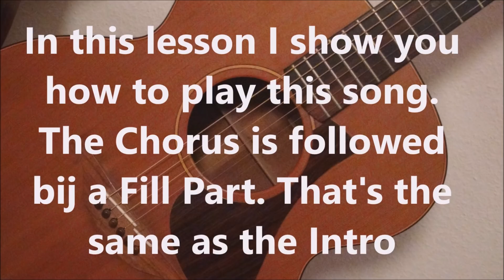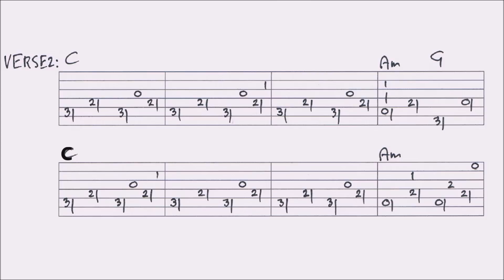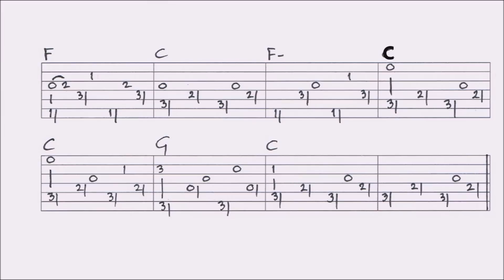YOU DON'T CARE FOR ME ENOUGH TO CRY - JOHN MORELAND fingerstyle GUITAR LESSON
This lesson contains a combination of slow picking, close ups and tabs, guided by slow picking. You’ll find a VIDEO TAB at the end of the video. For the FULL TAB of this lesson: look at my